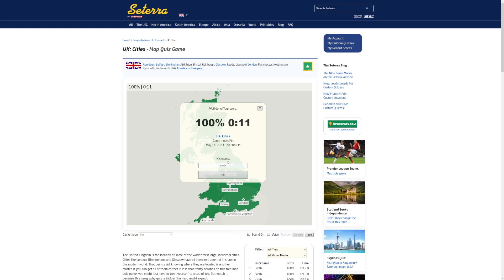seterra uk cities 0:11. world number 8